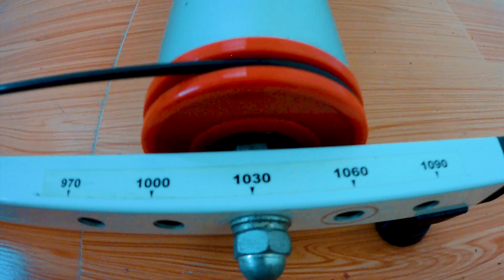Matuto mag BIKE ROLLERS in Just 3 Days!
Share ko lang experience ko sa pag gamit ng bike rollers. Meron din kasamang tips para sa mga nagbabalak sumubok nito para sa indoor training.

Pa-click nadin ng bell icon para updated kayo sa mga susunod na videos. Salamat!

Malaki po ang maitutulong niyo sa hindi pag skip ng ads.